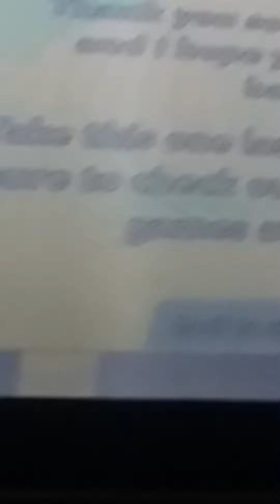Emplemas gratis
Lol